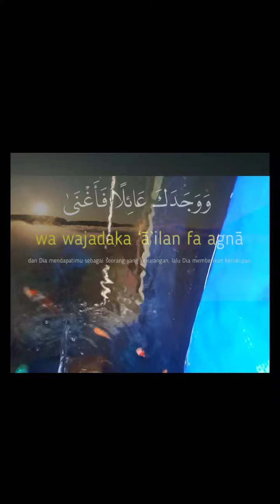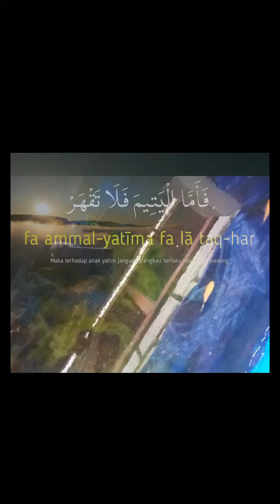murotal ad dhukha...